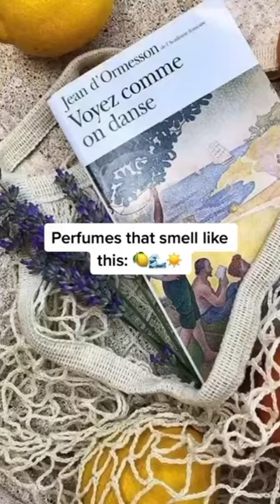How to smell like lemon 🍋 spring bell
Why do lemon smell so attractive and attract people ?
The smell of the vitamin C-packed fruits has been shown to boost energy and alertness, and studies have revealed that lemon scents in particular can reduce stress and leave a positive impression on others and Women are attracted to the smell of fruit like lemons, limes. Citrus is often used in aromatherapy for its mood-boosting benefits also Lemons Make You Feel Lighter
Researchers at the University of Sussex in the UK have found that the mere scent of a lemon can help people feel better about their body image